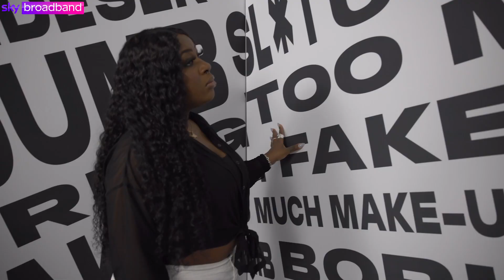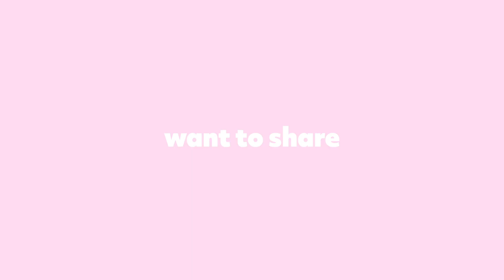Broadcast Revolution Content Production Services: From Podcasts, to Video, to Livestreams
At Broadcast Revolution, we specialise in capturing content that’s built on great storytelling and facilitates compelling conversations. Whether it's:

🎤 Interactive livestreams
🎤 Attention-grabbing video
🎤 Newsworthy podcasts